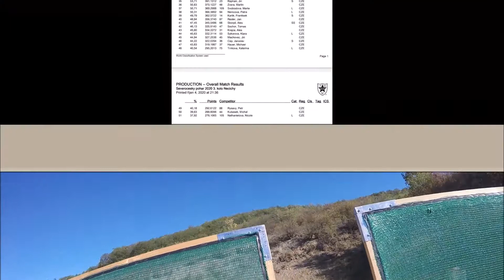Severočeský pohár 4.10.20 IPSC level 1 production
Severočeský pohár 4.10.20 IPSC level 1